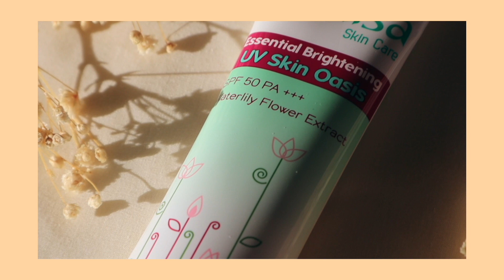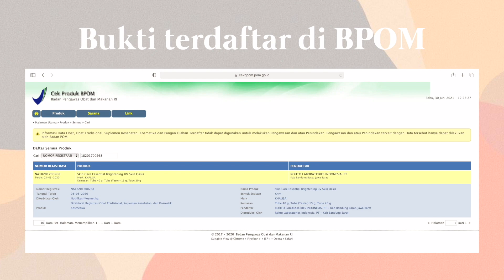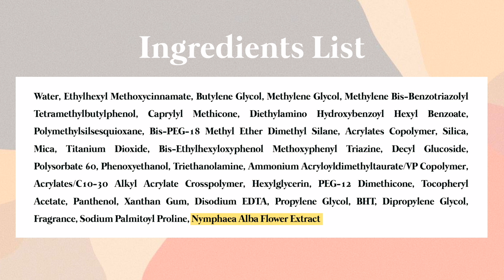Review Khalisa Essential Brigtening UV Skin Oasis Sunscreen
BUY MENTIONED PRODUCT

Notes:
- Link menuju ke Rohto Official Shop, kecuali Lazada

TIME STAMP

0:00 - Intro
0:41 - WARNING!!
1:29 - Packaging
2:09 - Ingredients
4:14 - Tekstur & Aroma
5:08 - Harga
5:31 - Kelebihan & Kekurangan
8:11 - Kesimpulan
9:33 - Outro

FILMING EQUIPMENTS

Jacquelyn Affidon / @jmaffidon